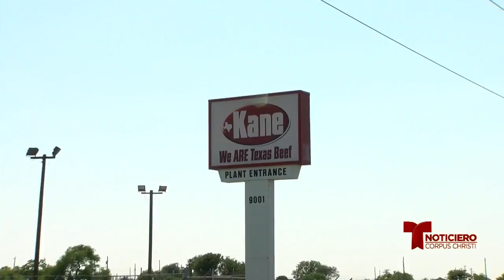Finaliza venta de Kane Beef